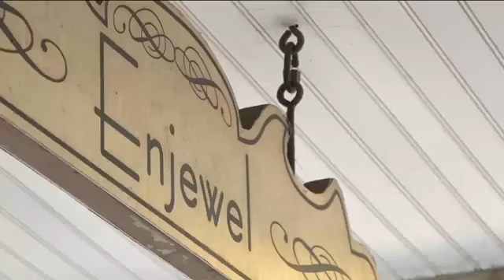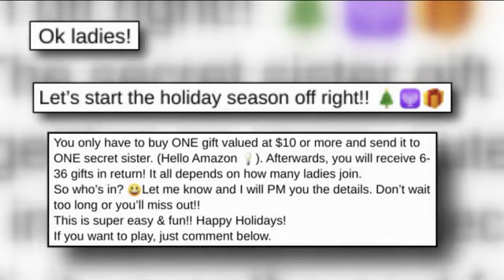Shopping online? That deal or gift exchange may be too good to be true